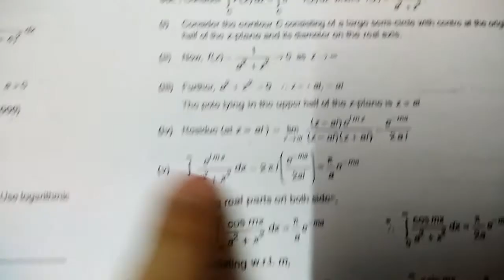Residue and Cauchy theorem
Easiest chapter with good weightage 20-25 marks approx
This chapter belongs to mumbai university SEM 4 for applied mathematics sem4. all branch.
This chapter includes all types with its identified steps with examples..!!

For people who have back log in semester 3 can view my previous sem 3 videos. of each subject and they can clear their backlog...